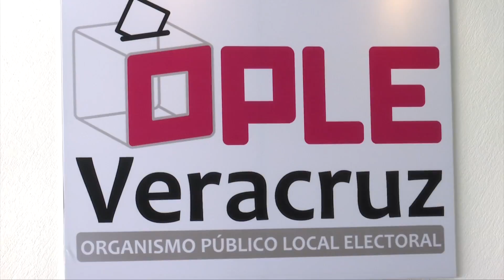Reeligen diputados a la Mesa Directiva del Congreso del Estado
Con 33 votos a favor, 2 en contra y una abstención, el pleno legislativo ratificó el acuerdo de la Junta de Coordinación Política para dejar integrada de la misma forma a la Mesa Directiva que habrá de conducir los trabajos legislativos en el periodo del 5 de noviembre del 2015 al 4 de noviembre del 2016, último año de ejercicio constitucional.

La Mesa Directiva volvió a quedar integrada por Octavia Ortega Arteaga como presidenta; Cuauhtémoc Pola Estrada como vicepresidente y Ana Cristina Ledezma
López como secretaria.